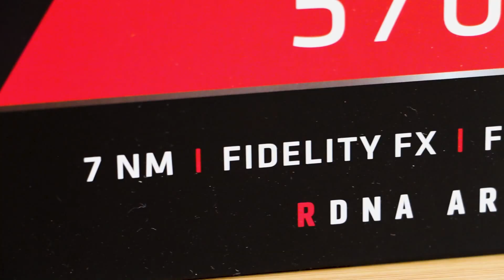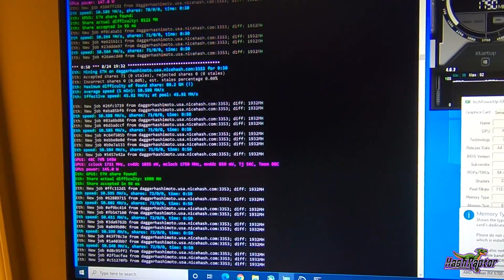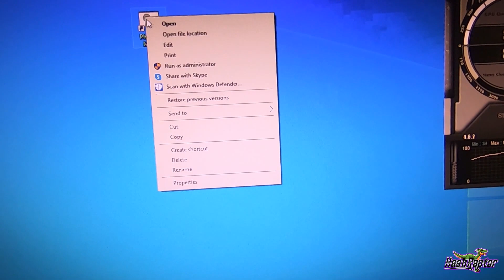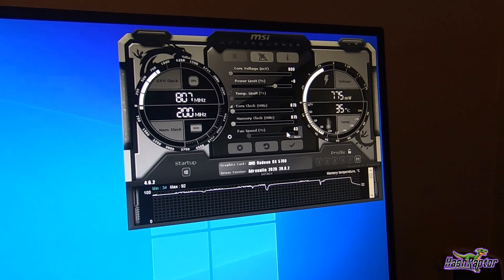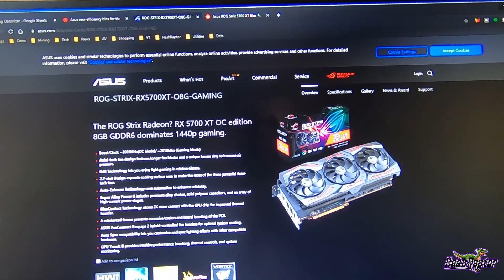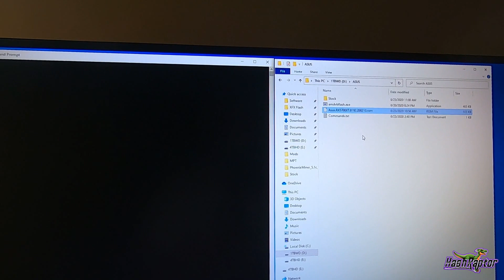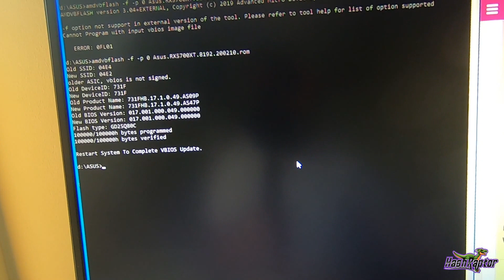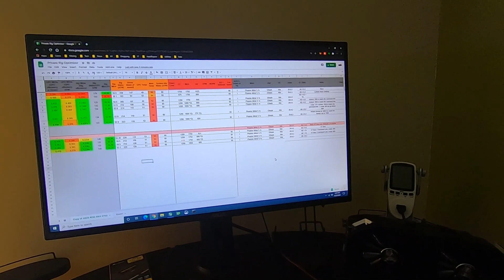ASUS ROG Strix 5700 Unboxing and Initial Hashrates | Bios modding to 5700 XT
The one where we unbox the ASUS ROG Strix 5700, get initial hashrates and see if we can upgrade to the 5700 XT bios.  We'll save the extensive bios modding for the next one :).

▶️ Our Favorite GPU's for Mining in 2020:
🔥 Zotac 1660 Super Amp Edition
⚙️EVGA 1660 Super
⚙️MSI NVIDIA GTX 1660 Ti
⚙️AMD Radeon 5700XT
⚙️AMD Radeon 5600Xt
⚙️AMD Radeon VII

Gear used to build the Studio Mining Rig:
⚙️ aaawave Sluice 6 GPU Frame
⚙️ aaawave 120mm Fans (12 Pack)
⚙️ Asus B250 Mining Expert
⚙️ Crucial Ballistix Sport LT 2400 MHz DDR4 DRAM
⚙️ Intel Celeron G3930
⚙️ EVGA Gold 650w PSU
⚙️ Fan Hub
⚙️ Fan Hub (I've also used this one and liked it)

🔥 Favorite Processors for Mining Monero RandomX:
Ryzen 7 1700
Ryzen 5 2600
Ryzen 7 3800x
⚙️ Recommended Processor for CPU Mining

⚙️ Faster Memory for Mining Monero
⚙️ Basic Memory for Mining

💽 Best Book I've Read: "Ready Player One"
Audio Book

Gear used in the Mining Shed Build:
🔥 Inkbird WiFi Thermostat
🔥 Govee Bluetooth Thermometer and Humidity Sensor
⚙️ Cat 7 Shielded Ethernet Cable
🔥 3 prong adapter cable for C13 220v Outlet
🔥 Teckin Wifi Plug used in this video **be careful, Teckin started removing energy monitoring and still called it the same model**

We really hope this video helped you in some small way.

► Zcoin: a7LXG49ZNfkDgozARMmY8YX6v4xoLe5Urj
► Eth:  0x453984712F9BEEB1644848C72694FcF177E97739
► BTC:  bc1qfa9peeq6x8fa7w3z8dpn4tjjem7zeejqr0cy4z
► RVN: RScQ7AxhK3mtzC7c8vnV3tr16ru3hHK3pQ

If you like "Code Monkey" or "I Feel Fantastic", please support him by visiting his page and contributing a dollar or two!

Dead Man's Opera
Empires Will Fall